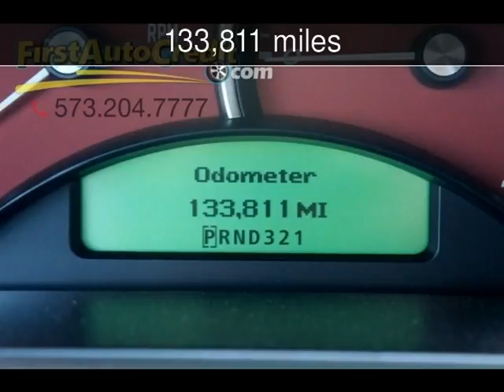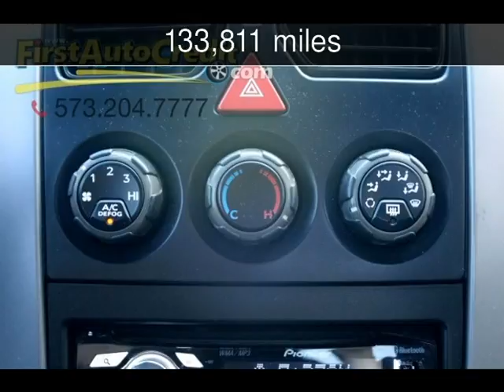2006 Pontiac GTO Used Cars - Jackson ,MO - 2017-05-05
See more details about this used car This 2006 Pontiac GTO with 133,811 miles is for sale at First Auto Credit.